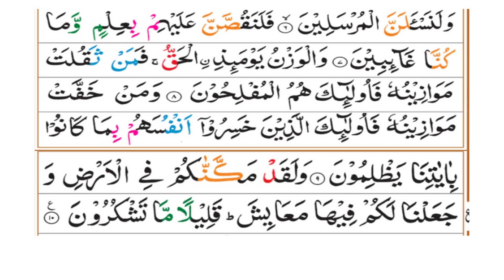Surah-Al-A'raf Ayat 1 to 10| Parah 8 | Grammar and Tafseer | By Zubeena Naaz